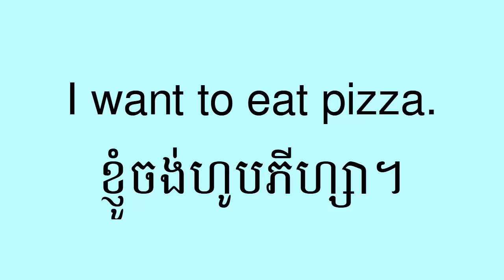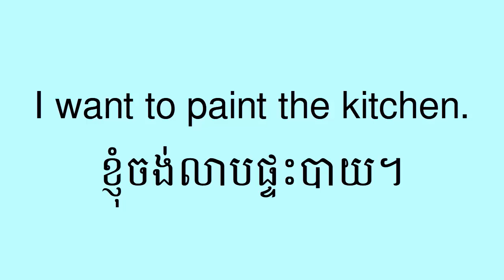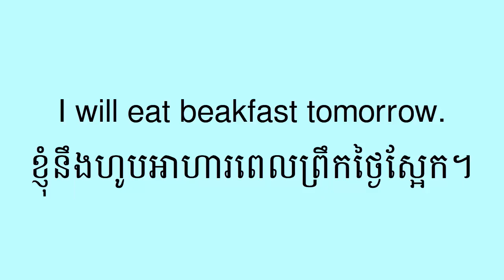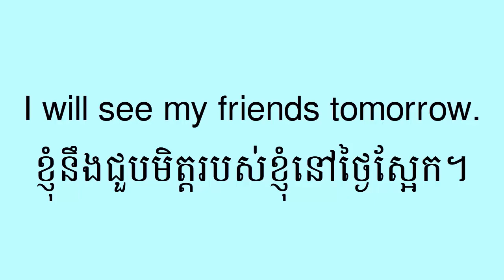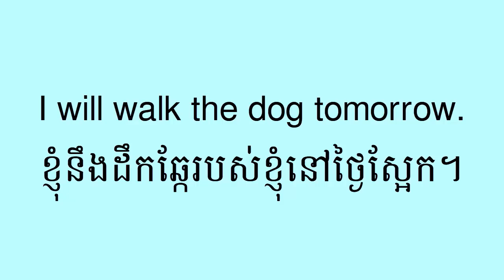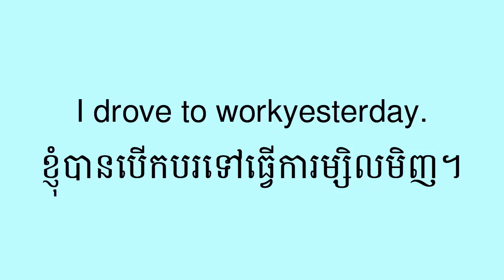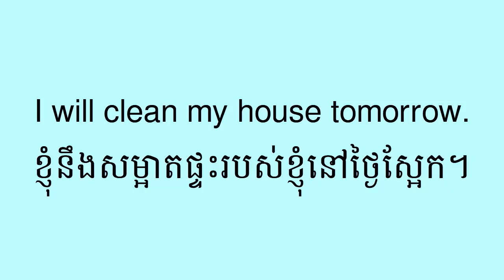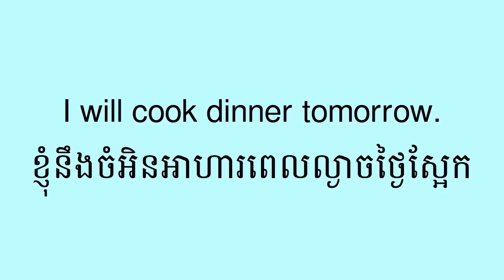Study English Khmer conversion part 161#education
Study English Khmer conversion part 161#education#education